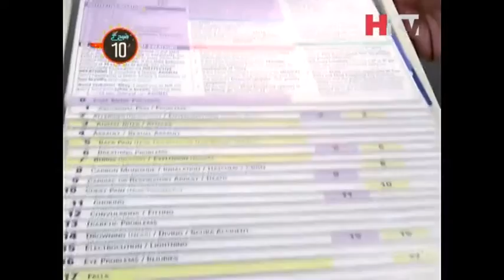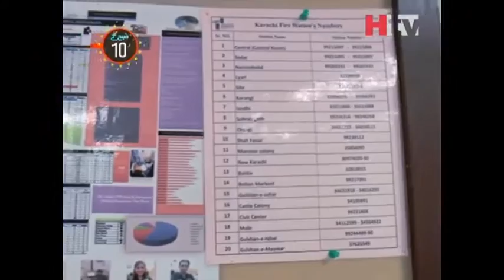Anushey at HealthTV 1/4